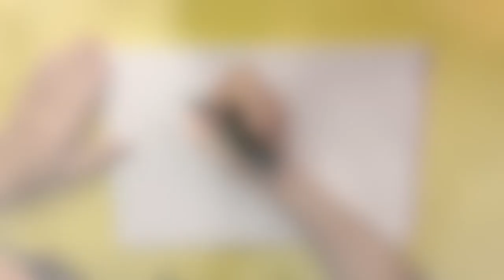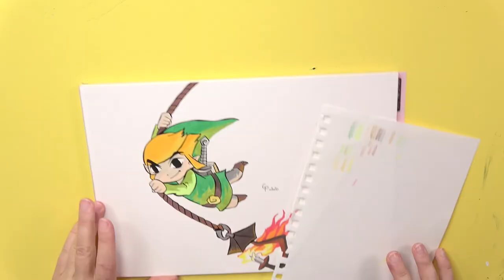🔥 Speed Drawing Of Zelda's Link - A very HOT drawing!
In today's video I'm redrawing Link from "The Legend Of Zelda - The Wind Waker"!

Materials

Reference: The picture is taken from the "The Legend Of Zelda - Art & Artifacts" book
Colored pencils: Faber-Castell Polychromos & Faber-Castell Supersoft Black Edition
Black pen for outlines: 1. Staedtler Pigment Liner 2. Tombow WS-BS
Sketchbook: Daler & Rowney  Fine Grain - Heavy Weight